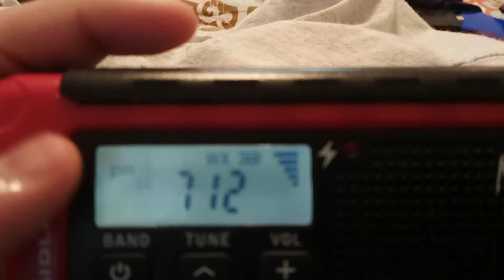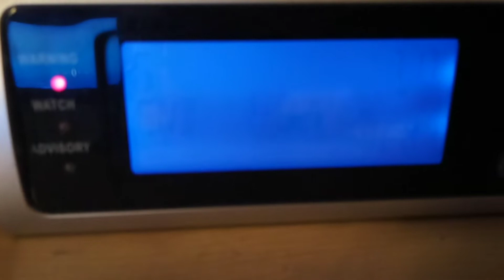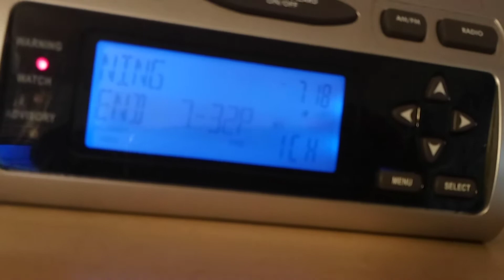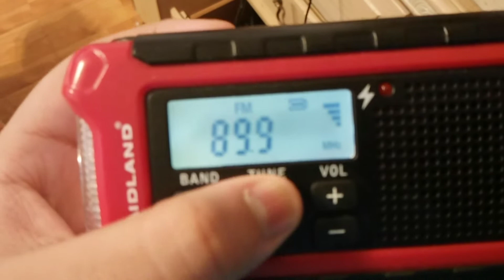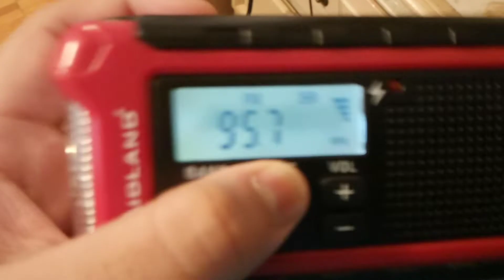SVR tornado warning (EAS #35 & #37) Stations KGG68 KTRH AM channels 162.400MHz 740AM